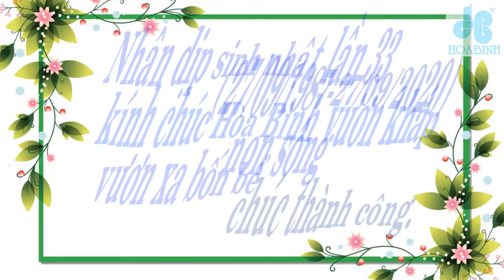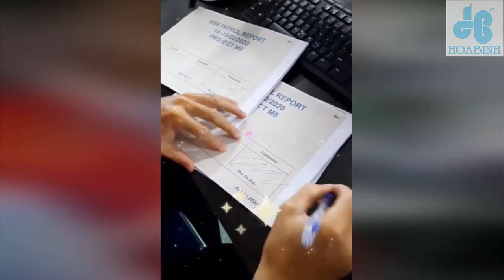Tác giả: PHAN VĂN HUẤN - Công trình M8